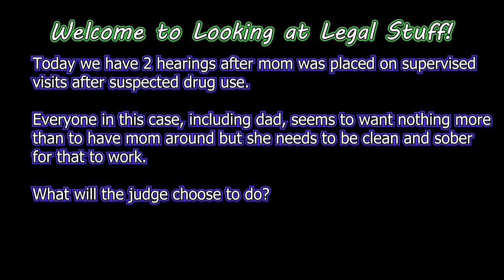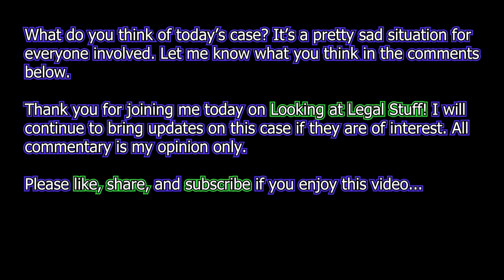Hair Follicle Test: Everybody's Rooting For Mom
Today, we have 2 hearings on the status of mom's hair follicle test after she was placed on supervised visitation due to suspected meth use.

What do you think of the commissioner's decision in this case?

I will try to bring you the next hearing if it is of interest.